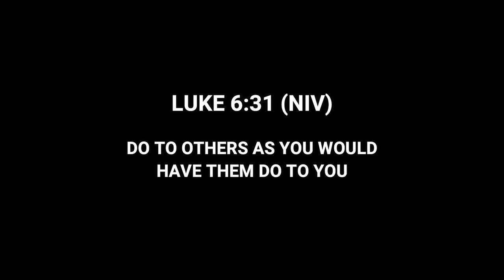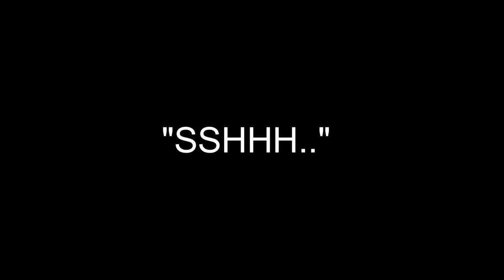TOUCH MY BODY CHALLENGE SILVERSQUAD : KENNETH GUTIERREZ | VLOG 96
Hey guys, sorry to keep you waiting! Silversquad is back but this time in my YT channel!